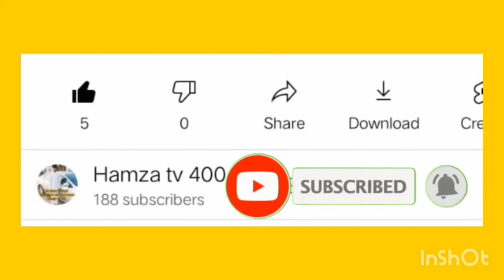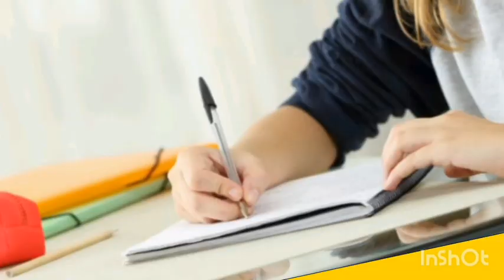insan ko sabse pahla Pyar Apnea Naam se hota hai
# Hamza tv 400#and#sami#pakistan insan ko sabse pahla Pyar Apnea Naam se hota hai